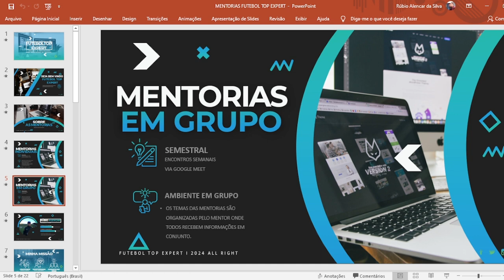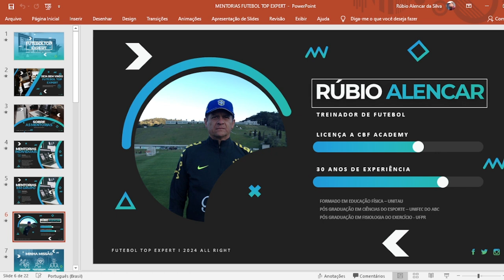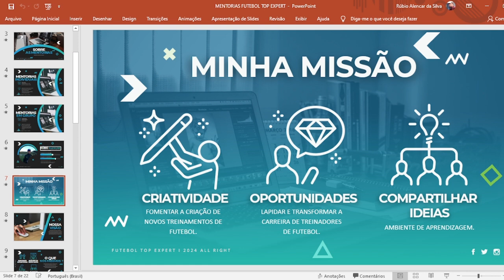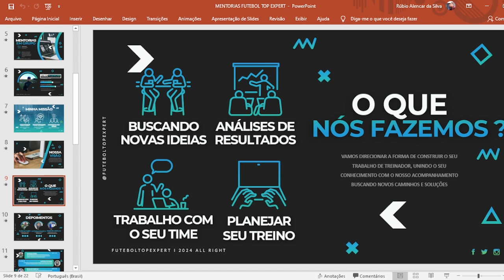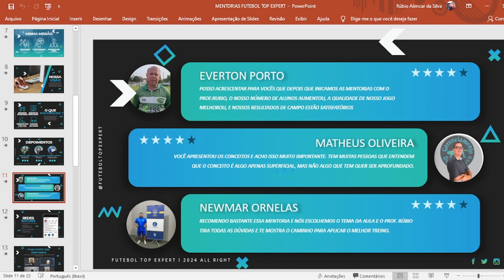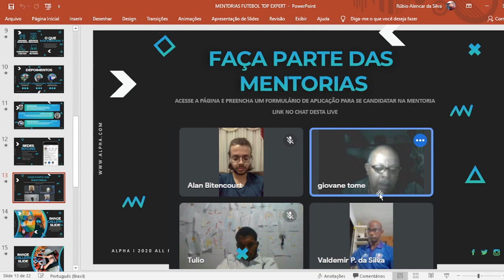Como TREINAR uma equipe de futebol. Mentorias para Treinadores de Futebol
Preencha esse formulário para se candidatar para a Sessão Diagnóstico Gratuita

Agende um horário para essa Sessão Diagnóstico Gratuita